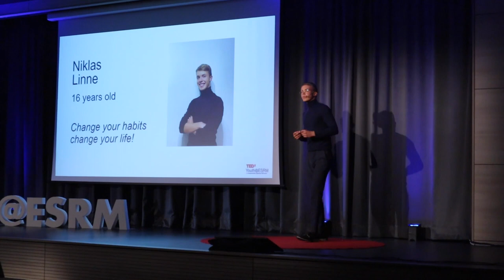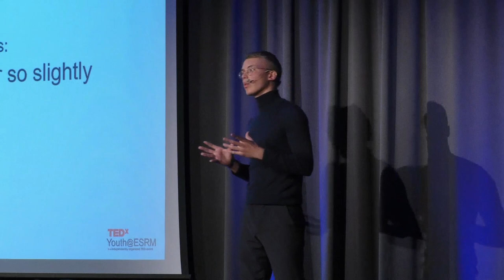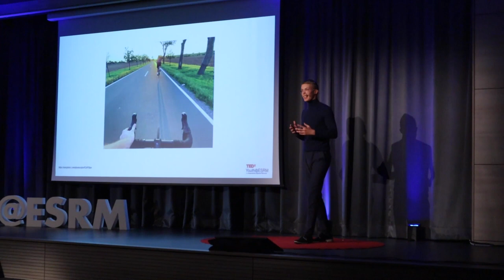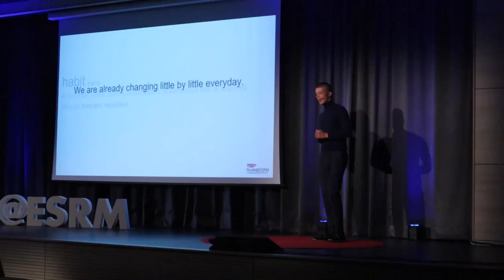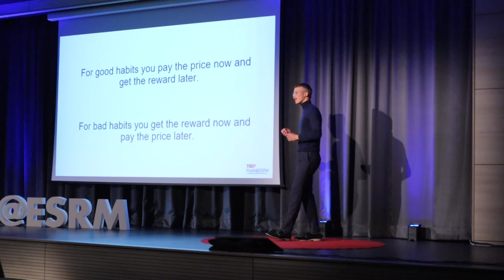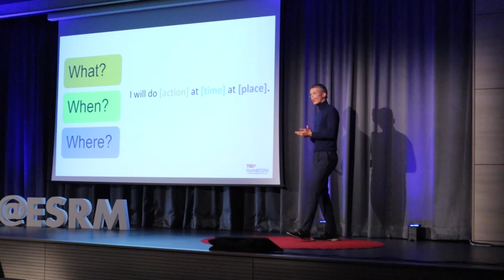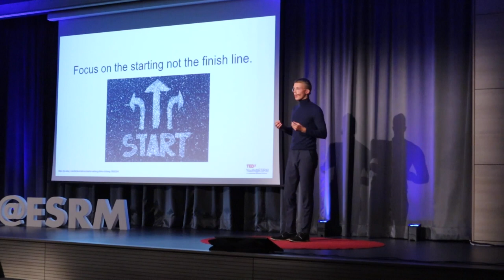Change Your Habits, Change Your Life! | Niklas Linne | TEDxYouth@ESRM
Have you ever tried to change your habits and failed to do so? This student believes in the theory of the Aggregation of Marginal Gains. Let him explain how a decision by the British Cycling team to incorporate tiny changes can be the basis for massive results in our own lives. Making a significant change begins with a single step. Niklas focuses his talk on the everyday decisions one makes and how they can be utilised to make life changing choices. Currently, Niklas is a S6 student attending the European School Rhein Main, and he aspires to one day make significant changes to the educational system. If you find yourself putting off important tasks until tomorrow, come out and see Niklas’ talk. This talk was given at a TEDx event using the TED conference format but independently organized by a local community.